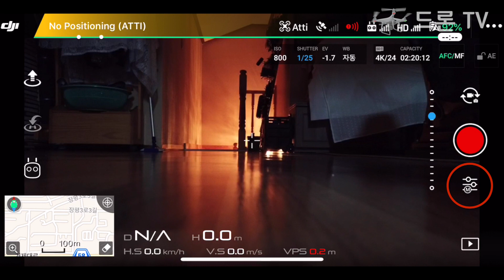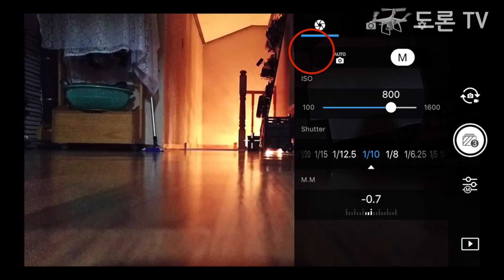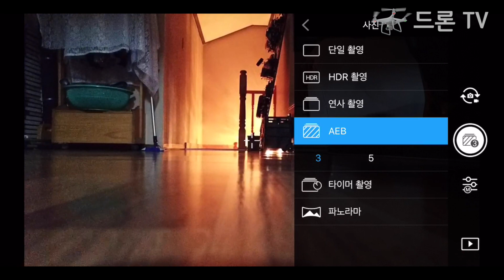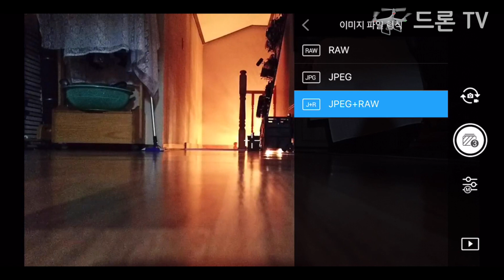🚁드론 입문 영상 - 항공촬영 무작정 따라하기 "항공사진 노출설정편" (자막)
안녕하세요.
드론TV입니다.
항공촬영 무작정 따라하기 항공사진 노출설정법을 준비했습니다.